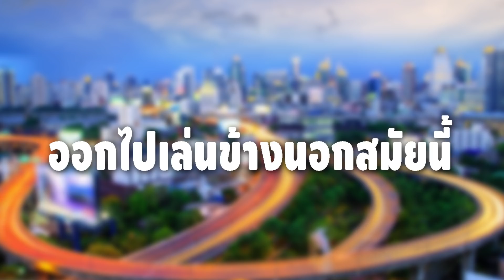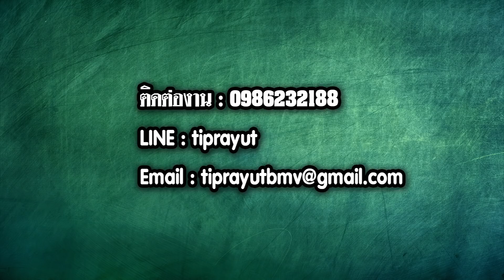อดีต vs ปัจจุบัน (ภาค 11)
เป็นการนำเอาเรื่องราวในอดีตมาเปรียบเทียบกับปัจจุบัน
ว่าจะมีความเปลี่ยนแปลงและแตกต่างกันแค่ไหน ไปดูกันเลยครับ

Fanpag : ต้องแต้งบอมบี้มิวสิค